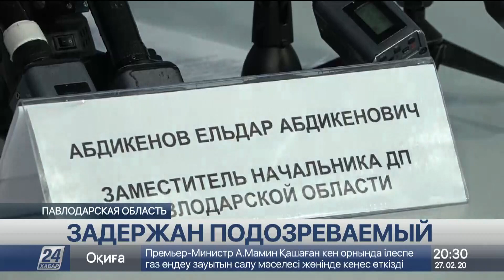Подозреваемого в изнасиловании сельской учительницы задержали в Павлодарской области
Полиция Павлодарской области задержала мужчину, которого подозревают в изнасиловании сельской учительницы, сообщает корреспондент «Хабар 24».

Преступление произошло два дня назад в здании бывшего сельского акимата. 19-летняя пострадавшая обратилась с заявлением в полицию. Почти сутки оперативники искали подозреваемого. Его задержали в соседнем селе. Как сообщил заместитель начальника областного Департамента полиции, задержанный уже совершал подобные насильственные действия в 2010 году. Однако тогда потерпевшая не заявляла на своего обидчика. Как стало известно, 30-летний житель села Майкарагай района Аккулы не раз переступал закон. Несколькими годами ранее его привлекали за кражу скота, но в связи с примирением сторон он не понес уголовного наказания. В настоящее время полицейские ведут досудебное расследование.